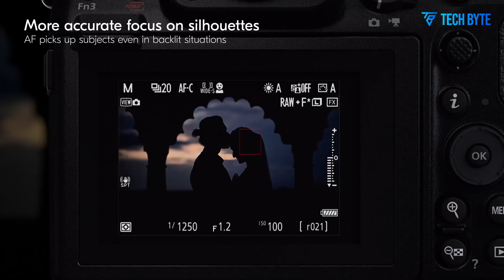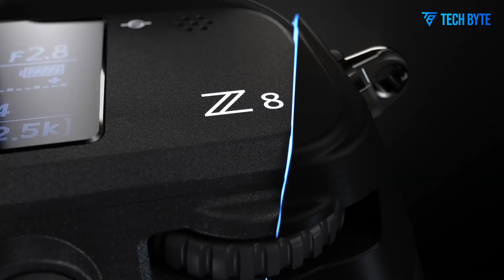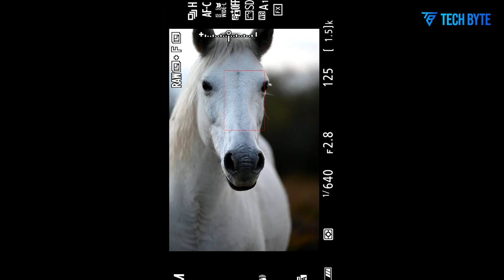Nikon Z8 II - Specs, Price, Release Date Revealed!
Professional hybrid shooters are eagerly awaiting the Nikon Z8 II, rumored to bring major performance upgrades to Nikon’s mirrorless lineup. Equipped with a stacked 45.7MP sensor and the next-generation EXPEED processor, the Nikon Z8 II promises faster burst shooting, smarter AI-assisted autofocus, and robust 8K video capabilities. Its compact form factor makes it versatile for both photography and cinematography. Analysts suggest the Nikon Z8 II may debut at CES 2026 or shortly thereafter, positioning it as a strong rival to the Sony A1 and Canon R5 II. Don’t rush to purchase the current Z8 until these specs are confirmed.